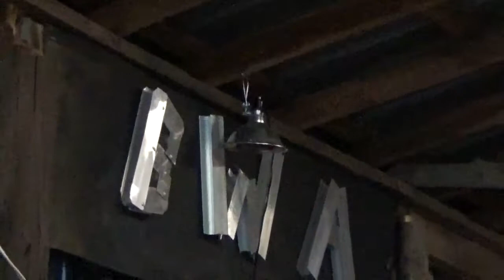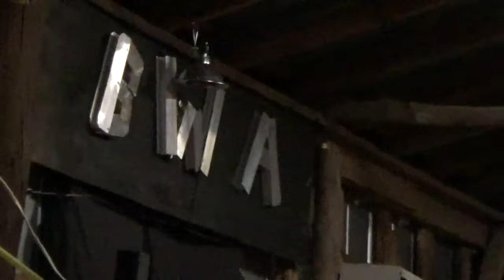The Scorpion vs The Reaper vs Dan Cannon vs Garret Omega vs Lukester